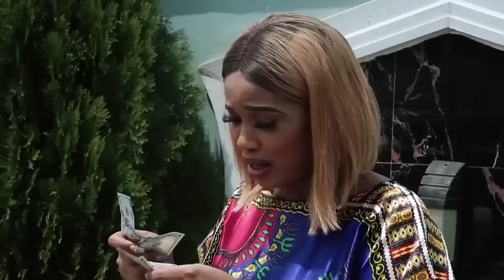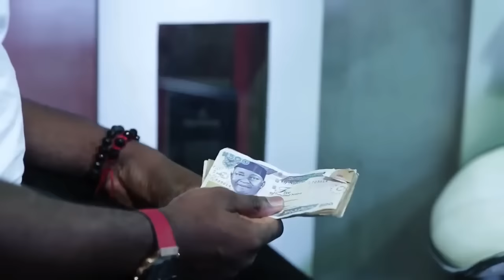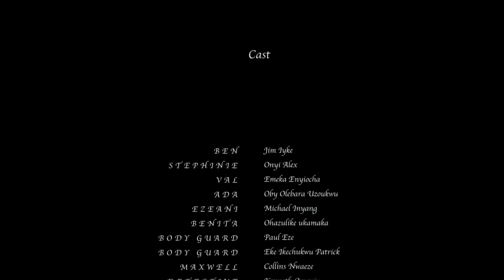CRAZY CONTEST 2